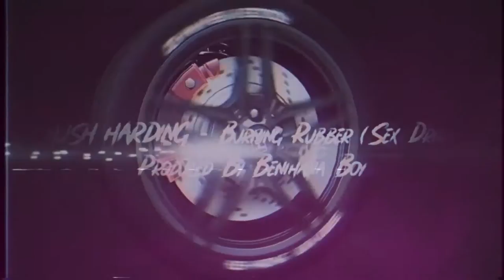Hush Harding - Burning Rubber (Sex Drive) Visualizer